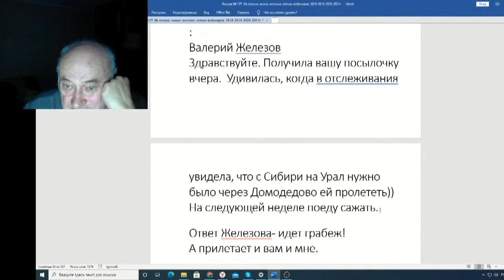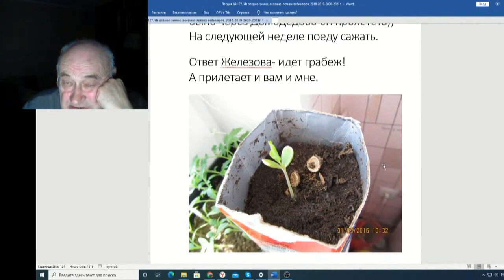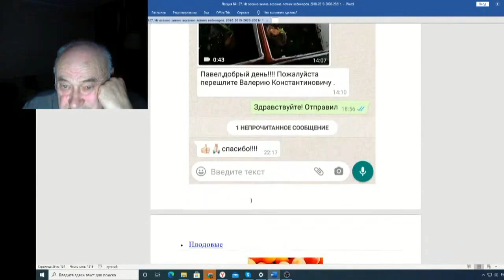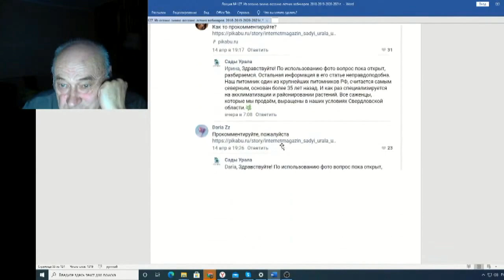Железов Валерий Вебинар 127 ч 8 Письмо от Жанны А